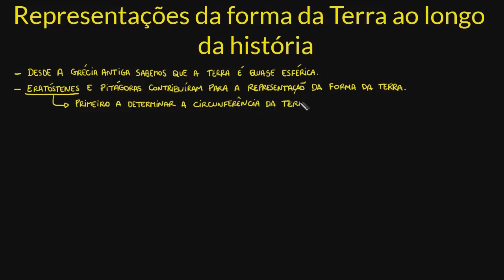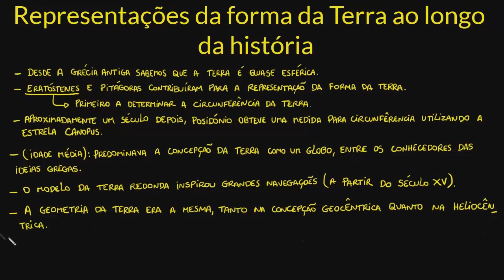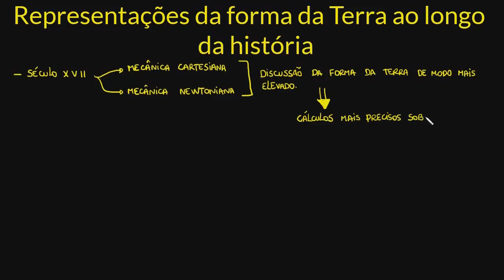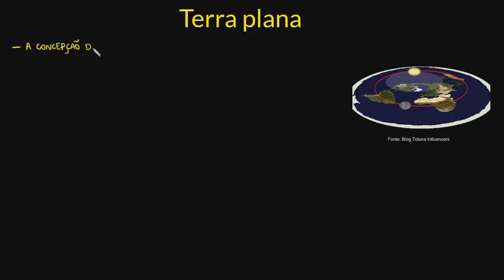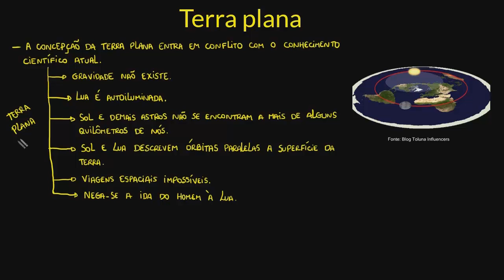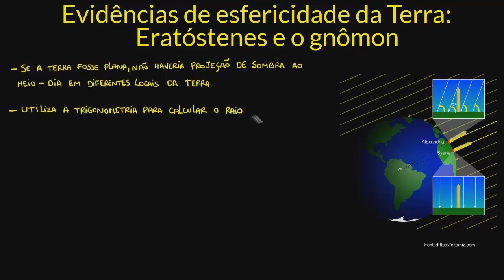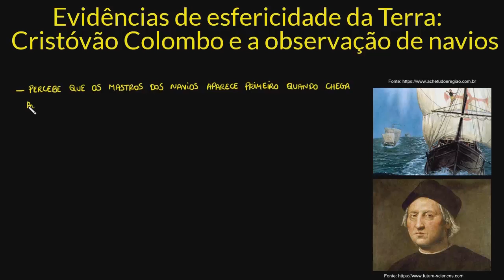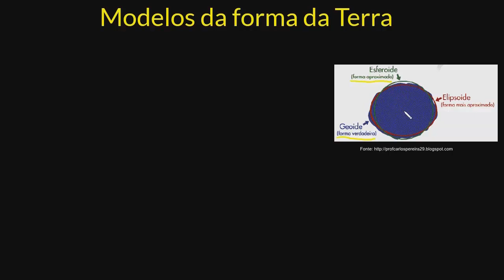Evidências da esfericidade da Terra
Neste vídeo são apresentadas evidências da esfericidade do planeta, como por exemplo, o estudo dos ângulos de sombras em diferentes localidades, a observação das mudanças nas constelações com o passar do tempo e posição do sol e da lua, entre outras. São também apresentados modelos representativos sobre a forma da Terra.